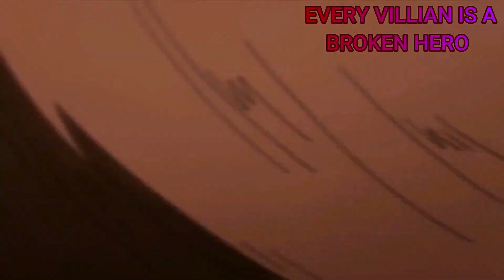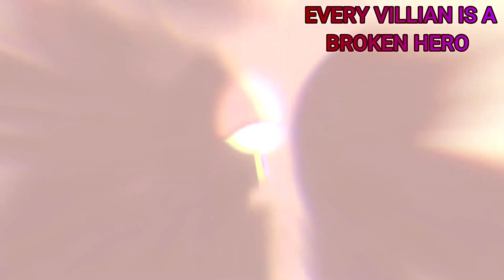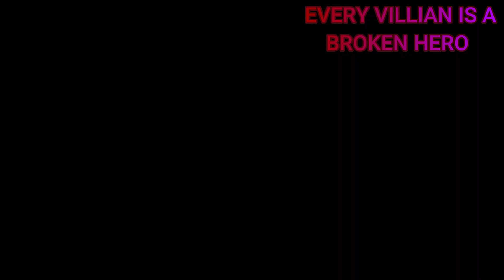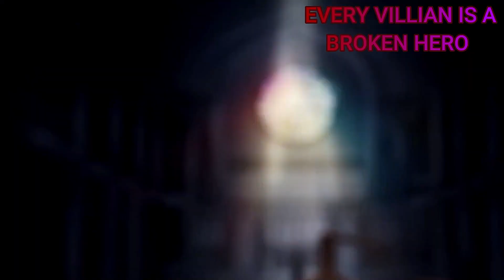Every Villain Is A Broken Hero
Every Villian Is A Broken Hero, Is a video that i made in order for you guys to try and see the other side of the coin, Not every villian is actually a villian - But more like a broken hero, I've been having lots of fun makin this one for you, Let me know what your thought's are.